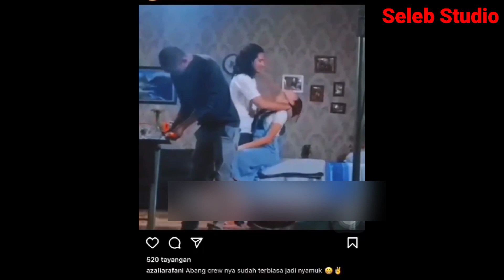Berbeda dengan di sinetron || di kehidupan nyata ternyata Ginno dan Yasmin sangat mesra dan romantis